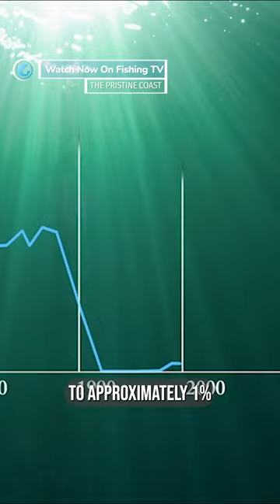What's your stance on the fish farming debate? - ‘The Pristine Coast’ on Fishing TV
From film maker Scott Renyard, The Pristine Coast explores the connection between the plummeting wild fish stocks in British Columbia to the emergence of disease spreading salmon farms on Canada’s Sunshine Coast. Salmon farming was hailed as BC’s gold rush during the economic recession of the 1980’s. Since then, biologists like Alexandra Morton and the first nation Canadians that owe their heritage and survival to wild salmon have been fighting the government to prevent an ecological disaster. Withstanding aggressive foreign business, corrupt governments and false promises, these conservationists expose antibiotic resistant disease, parasitic lice infestation, inhumane farming practices, climate change and looming extinction across species. This film is not only relevant for a community in crisis, but has Global implications but for the animal kingdom and the future of the human race.

Follow the link to watch now!